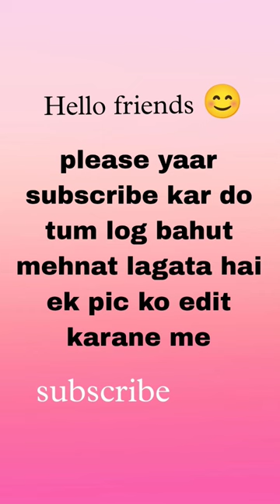wildlife photography photo editing 😊nature